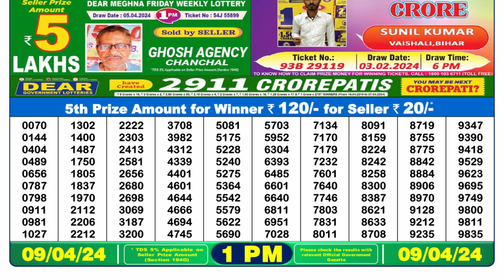Nagaland Lottery Sambad Live 1pm 09.04.24